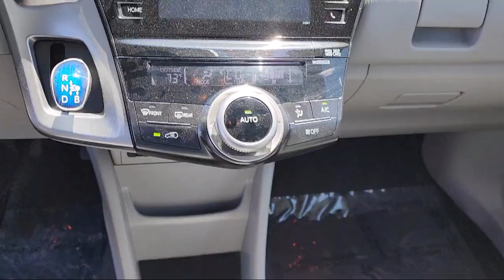2015 Toyota Prius v Four San Diego El Cajon Chula Vista Mission Valley Santee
2015 Toyota Prius v Four Stock Number: 20096 Vin:JTDZN3EUXFJ020295.